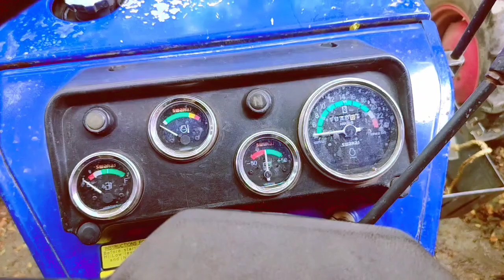Swaraj 744 FE 4×4 TRACTOR | Second Hand Tractor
Call 🤙 for buy tractor
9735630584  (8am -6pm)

Join what's app group for more information about Tractor buy-sell

                 Or

Join what's up channel for tractor photo price etc

Old tractor
Swaraj tractor
Mahindra tractor
Sonalika tractor
Powertrck tractor
Ace tractor
Standard tractor
Shaktiman tractor
Tractor buy
Tractor sell
Tractor deal
Tractor price